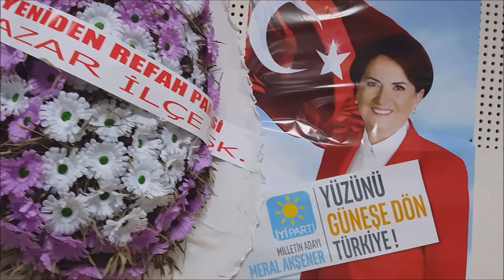PAZAR IYI PARTİ 2. OLAĞAN KOGRESİ